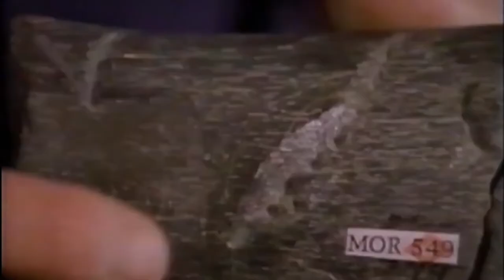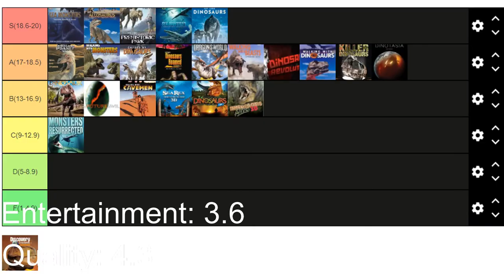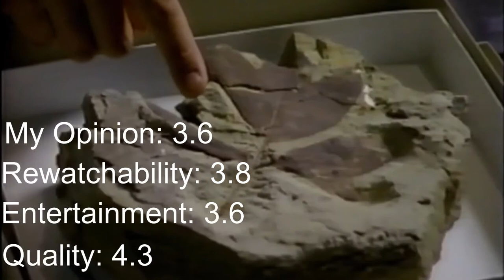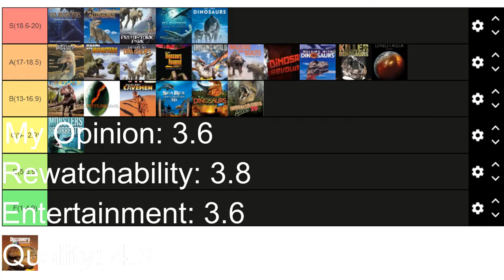An Ultimate Guide: T-rex Review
Hey what’s going on guys it’s Bagas here, and today, we’re gonna do a throwback to the 90s, as we are reviewing, The Ultimate Guide: T-rex, and this should be interesting as it will be our first look into the world of documentaries before Walking With Dinosaurs.

The Ultimate Guide: T-rex is a 52 minute documentary and as the name implies, explores everything T-rex. It mostly has scenes of palaeontologists talking to the camera, with a few scenes of the T-rex sprinkled in between.

This review is split up into 4 sections; Overview, Episodes, Conclusion and Scoring/Tier list.

-Overview is my general explanation of what the series is.
-Episodes is me going through each individual episode, giving a brief synopsis and explaining what I liked and perhaps didn't like about the episode.
-Conclusion is well, you know what a conclusion is.
-Scoring/Tier list is where I, well, score the documentary in four categories; Quality, Entertainment, Rewatchability, and My Personal Opinion and putting them on a tier list based on the total score the documentary get.

Link to the Tier List so you can make one of your own: